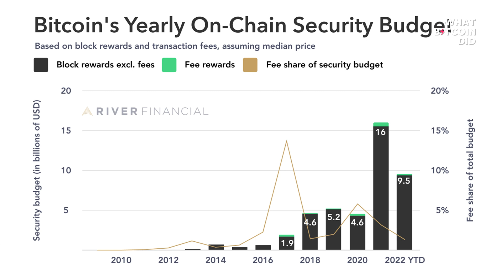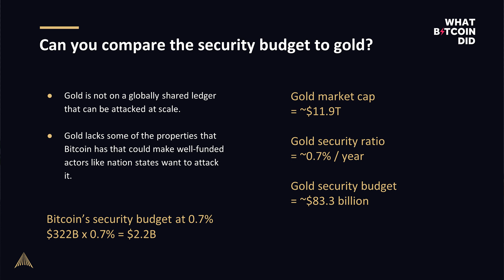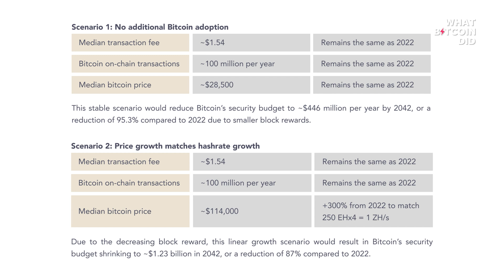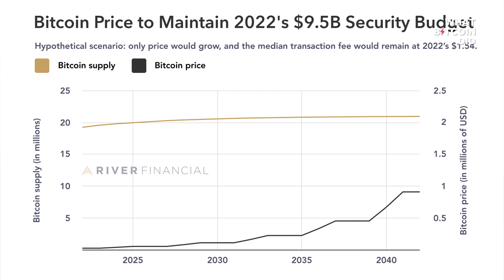Bitcoin’s Security Budget - A Wake-Up Call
Clip from 'The Future of Bitcoin Mining & Security with Sam Wouters' - What Bitcoin Did Episode 618.